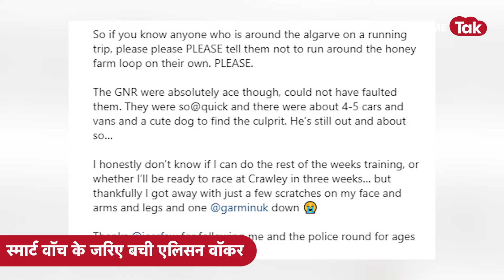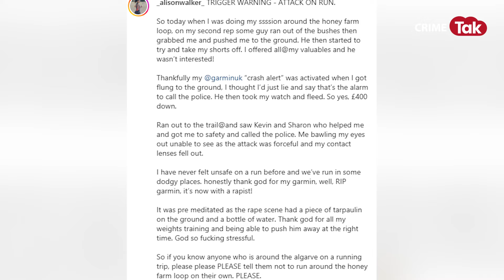विदेशी खिलाड़ी ट्रेकिंग पर थी तभी झाड़ियों से आए शख़्स ने किया ऐसा गंदा काम कि मंजर देख रुंह कांप गई